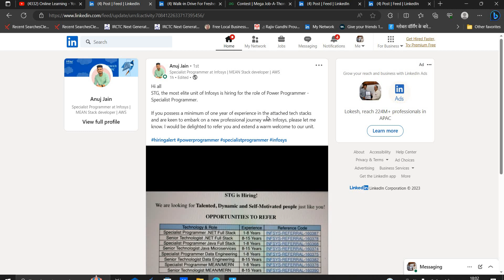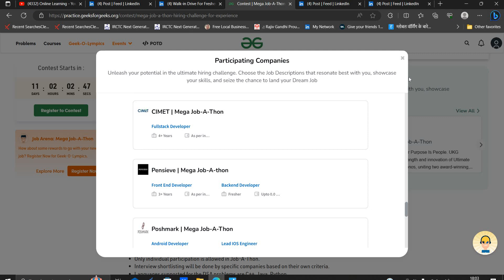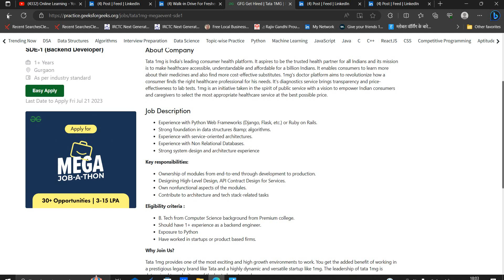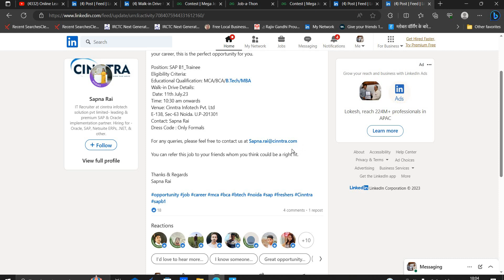Infosys | EPAM | TCS Biggest Off-Campus Hiring | Direct Hiring | 2023 | 2022-2016 BATCH | Apply Now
📍✅Ground Truth :- 2023 | 2024 BATCH

job alert
online learning
software hiring
 jobs freshers
fresher hiring
freshers hiring
Hiring freshers
STEP internship
product company
summer internship
off campus
freshers jobs
btech jobs

 @Online Learning